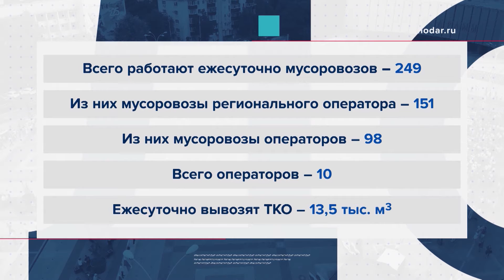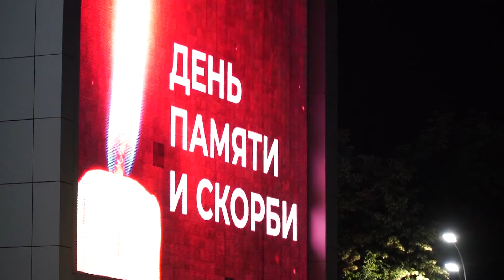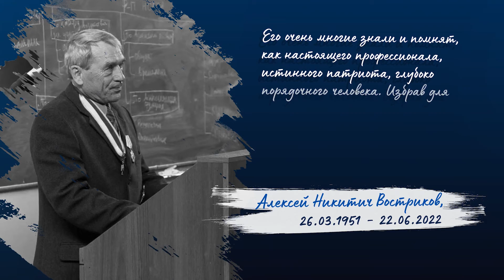Новые велодорожки в Краснодаре, сбор и вывоз ТКО и День памяти и скорби. «С Думой о людях» 22 июня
О проведении памятных мероприятий в День памяти и скорби, а также о том, где в Краснодаре появятся новые велосипедные дорожки и кто несёт ответственность за сбор и вывоз ТКО - смотрите в программе «С Думой о людях».